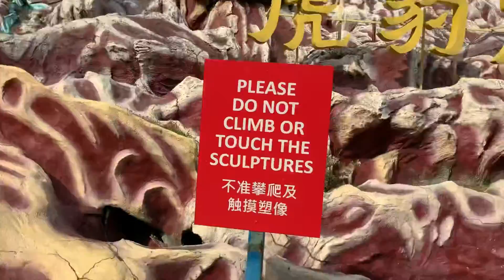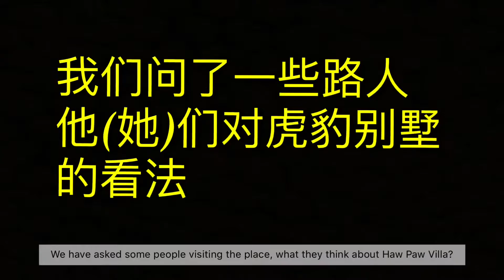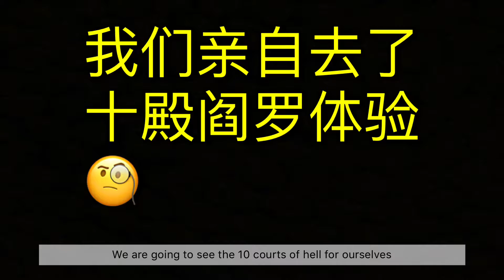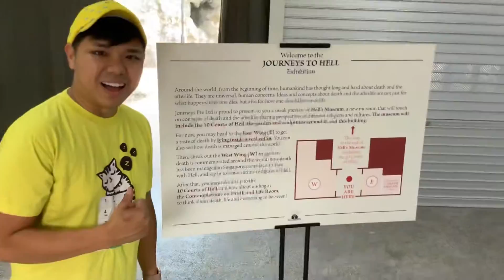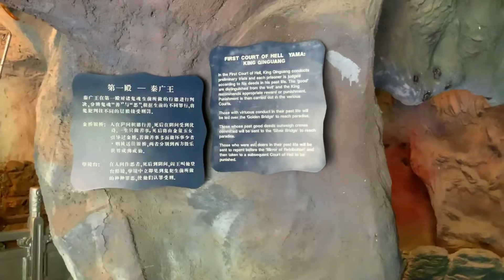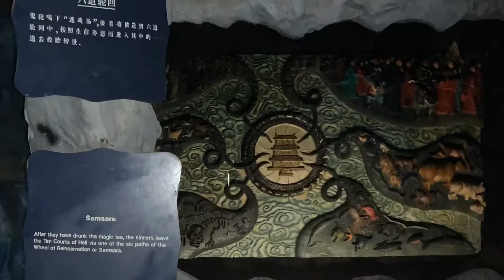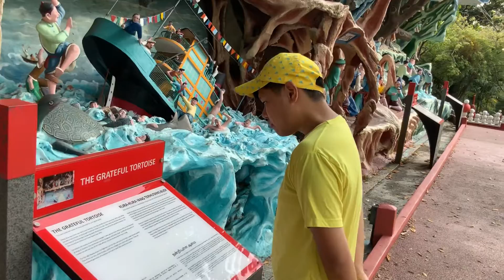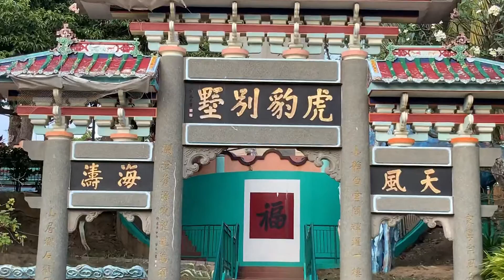What? This happened to Haw Par Villa Singapore in 2019 😱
Have you visited Haw Par Villa before? How was your thoughts?
Do you have other Singapore’s tourist attractions you would like us to visit?

Special thanks to videographers Kelvin & Arthur